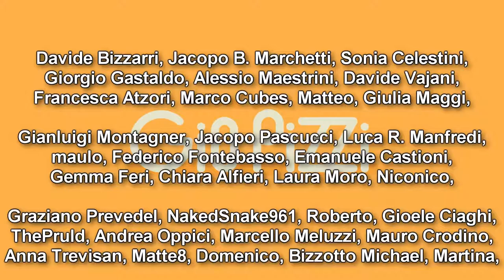DDL ZAN - 2021 ITALIAN BILL AGAINST HOMO-TRANSPHOBIA FAIR OF THE ABSURD IN THE SENATE (ENGLISH SUBS)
ALL CREDITS FOR THE VIDEO EDITING OF THIS VIDEO GO TO THE YOUTUBE PAGE "GIOPIZZI". WE TRIED TO CONTACT HIM WITH MESSAGES TO ASK FOR THE PERMISSION TO ADD SUBTITLES BUT RECEIVED NO REPLY. IF YOU EVER DECIDE TO ADD THESE SUBS TO YOUR VIDEO OR ADD THIS VIDEO ON YOUR PERSONAL CHANNEL  WE WILL GLADLY CANCEL THIS ONE FROM HERE.

Alessandro Zan (a member of the Partito Democratico, Italy’s major left-wing political party) introduced the "BILL" extending the Legge Mancino (a law passed in 1993), that protects citizens from religious, political and racial discriminations by adding legal aggravating factors for sexual orientation, gender and gender identity. If approved, those who discriminate  a member of the LGBTQI+ community (along with other categories included in the Mancino law) would be punished by up to four years imprisonment or community services. The Zan "bill" is an inclusive proposal aimed at protecting all Italian citizens, including disabled people.

The cringy thing about this video is that these italian right politicians have been talking HOURS about things that have nothing to do with this bill with the sole intent of making propaganda and block the law